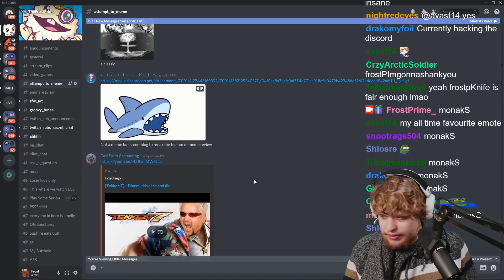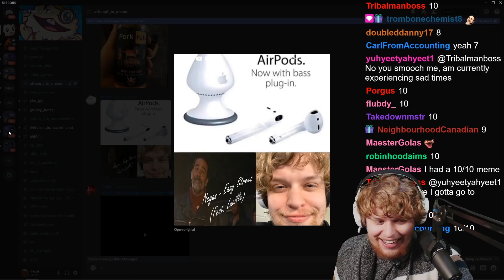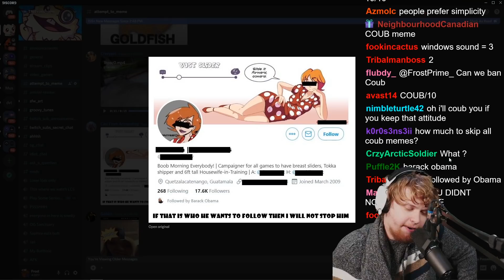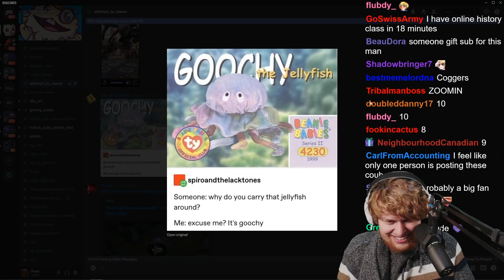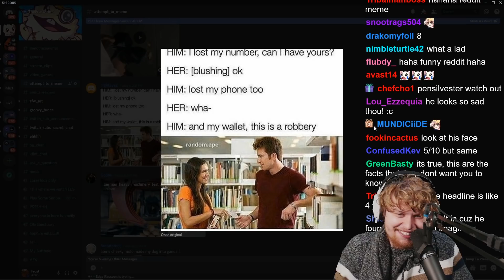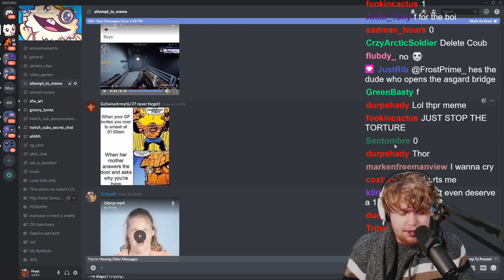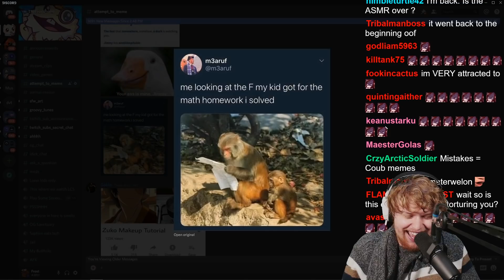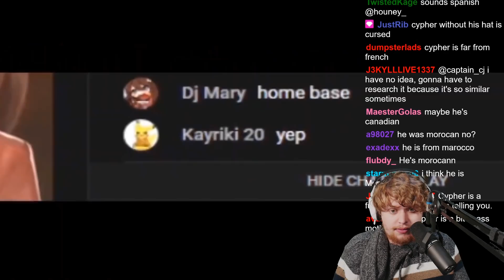Frost Rates Your TERRIBLE Memes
Chat made the thumbnail. Blame them for your bleeding eyeballs.